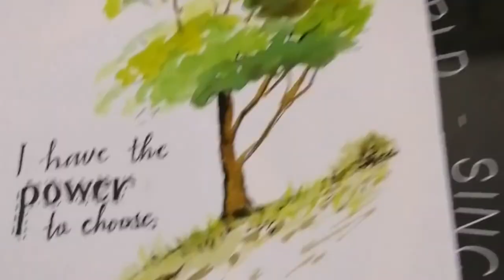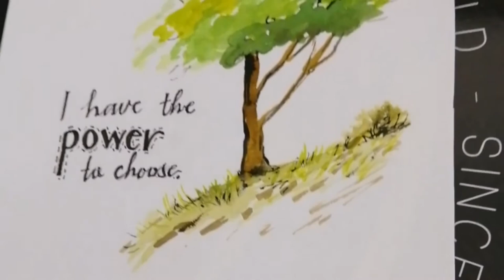EASY WATERCOLOR PAINTING + POSITIVE AFFIRMATIONS / Motivational Art / I Have the Power to Choose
EASY WATERCOLOR PAINTING + POSITIVE AFFIRMATIONS / Motivational Art

From now on, I will be doing a lot of simple arts with positive affirmations that might be helpful to others who might be going something difficult, plus be entertained with how will I create this simple paintings / arts.

CHAPTERS:
0:00 EASY WATERCOLOR PAINTING + POSITIVE AFFIRMATIONS
0:15 How to apply watercolor
2:00 Simple watercolor painting

Best Regards,
LeOnila